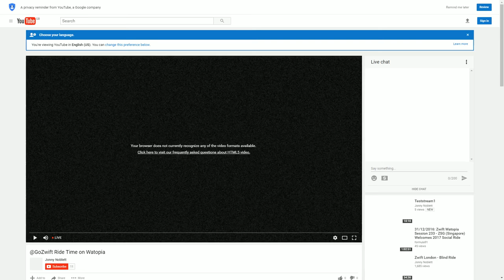Volcano laps on Watopia!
Zwift time on the new Volcano course!